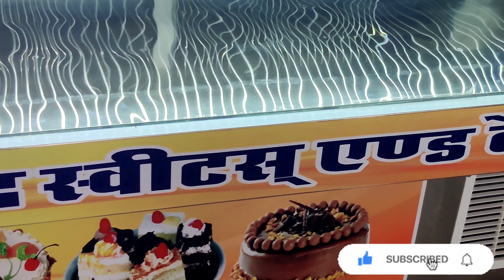sweet counter, manufacturer by MKS jodhpur 7737644410.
steel equipment job, all steel work, sweet counter, bakers counter etcsweet counter, manufacturer by MKS jodhpur 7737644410
sweet & bakery display counter,water cooler ,deep freezer,all type ss work
All types sweet counter available. .
"Flat glass"
"C. bend glass"
"J.bend glass"
"M. bend glass"
"Cadbury glass"
Display Counter Refrigerator
Chat counter new model
सेल्स और सर्विस
Sweets Display Counter # Bakery Display Counter # Chat Display Counter # Cake Display Counter # Water Cooler # Deep Freezer # Comercial Kitchan